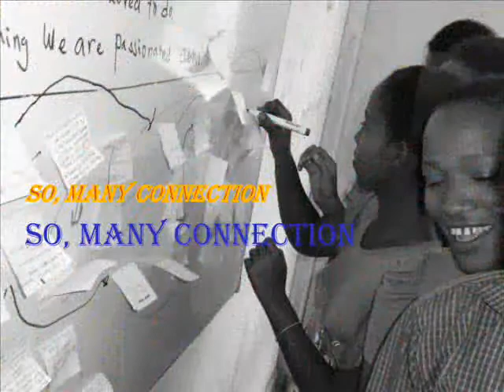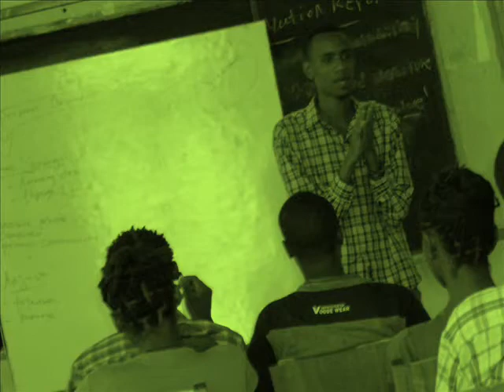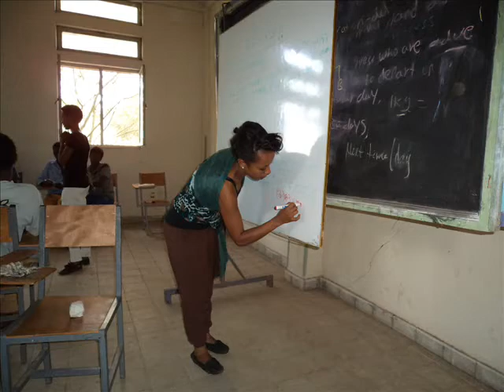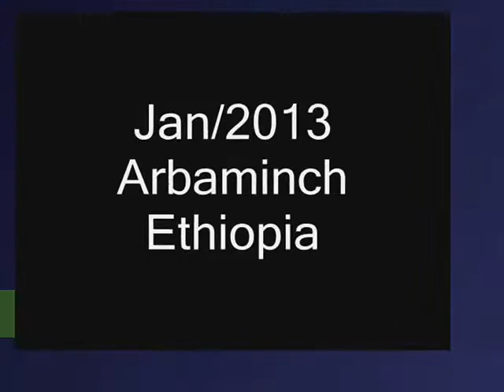TVET training movie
Digital Opportunity trust ()DOT-Ethiopia) Reach Up! Business, life skill and ICT training show.